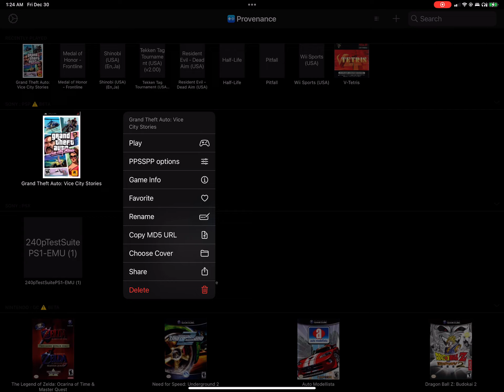Provenance PSP (PPSSPP) on iOS preview